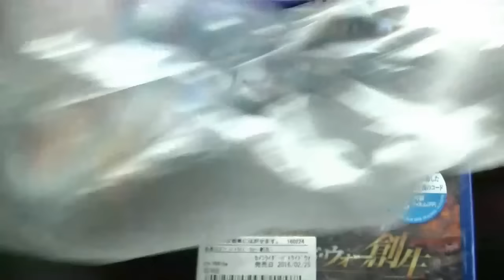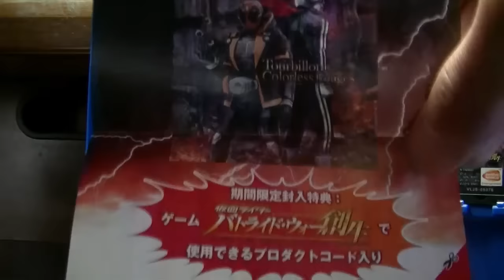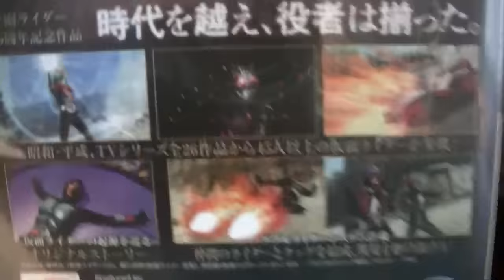仮面ライダーバトライド・ウォー創生開封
買ったので開封